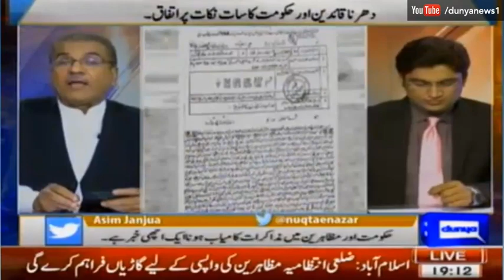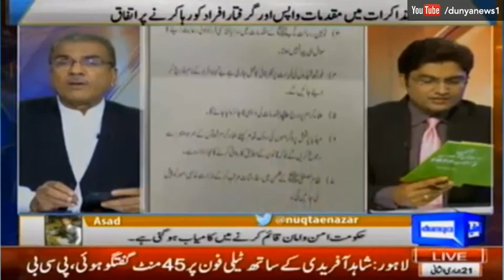Nuqta e Nazar 30 March 2016 - How Sunni Tehreek Agreed to End Dharna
Watch Nuqta e Nazar 30 March 2016 where Mujeeb Ur Rehman Shami and Ajmal Jami Discussing How Sunni Tehreek Agreed to End Dharna on D Chowk Islamabad,  Dunya News.

/subscription_center?add_user=dunyanews1